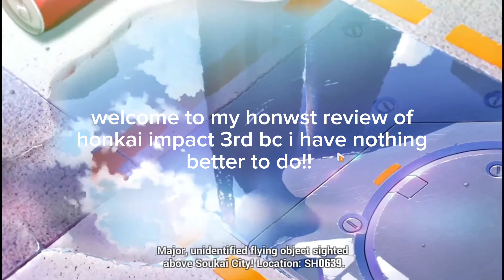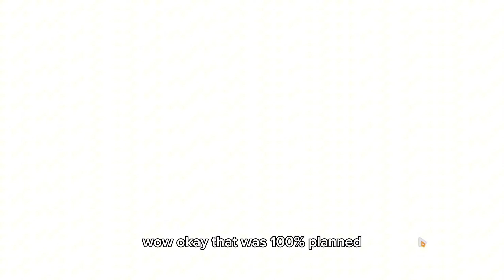Just me trying out Honkai Impact 3rd [ Non-Gacha content ] shit post • voice reveal ig | AZUKI!!